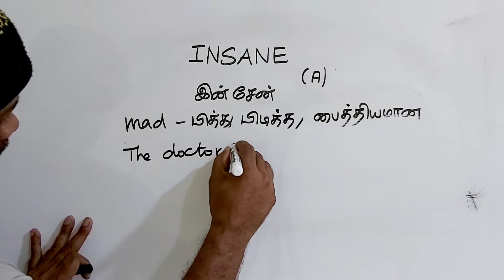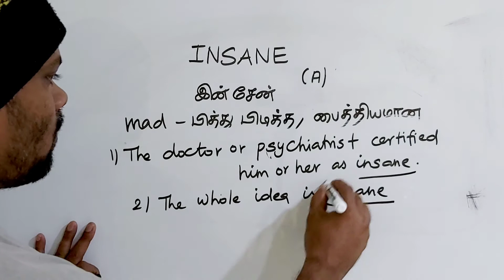INSANE tamil meaning/sasikumar